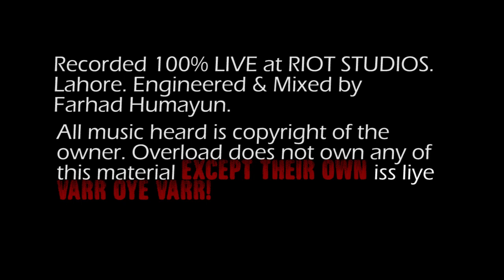Babe - Overload Live at The Apartment, S01 EP04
"Babe I'm Gonna Leave You" is a folk song written by Anne Bredon (then known as Anne Johannson) in the late 1950s. It was recorded by Joan Baez (credited as "traditional") and released on her 1962 album Joan Baez in Concert, Part 1, and also by the English rock band Led Zeppelin, who included it on their 1969 debut album Led Zeppelin. The band was inspired to cover the song after hearing Baez's version. Both, guitarist Jimmy Page and singer Robert Plant were fans of Baez.

Recorded at Riot Studio on 02-Jun--2011

Farhad Humayun - Vocals/Drums
Sheraz Siddiq - Keyboards/Backing Vocals
Haroon Shahid - Guitars/Backing Vocals
Hassaan Ashraf - Guitars
Farhan Ali - Bass